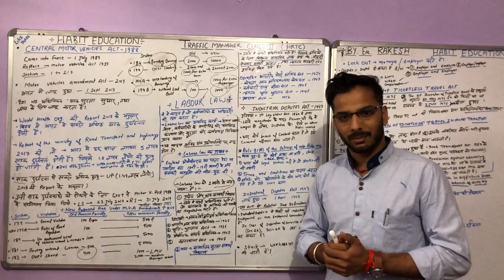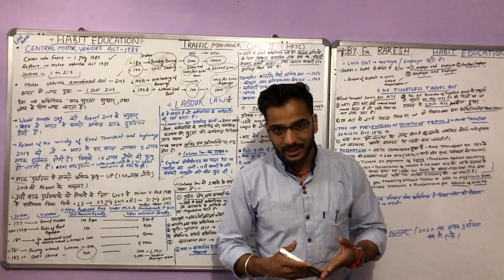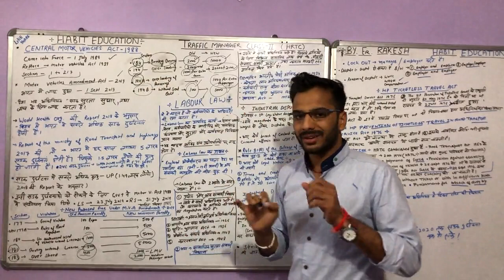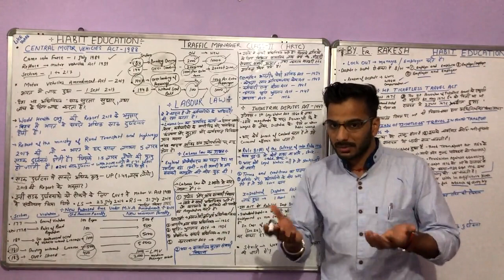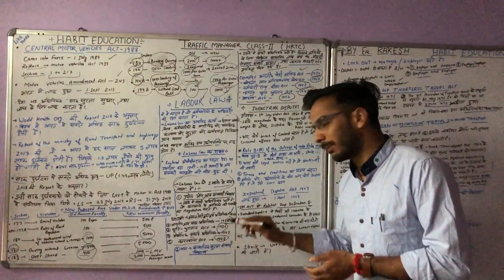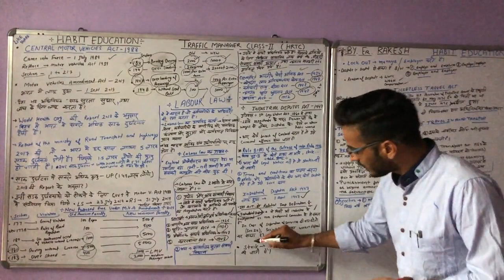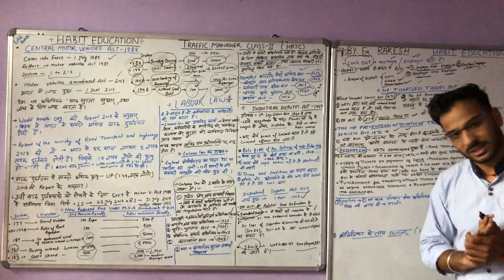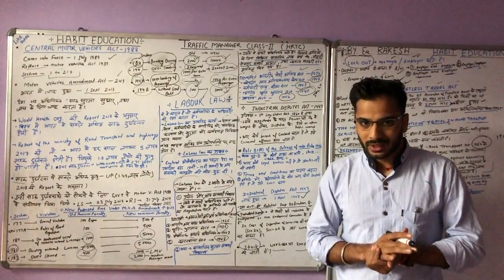HRTC TRAFFIC MANAGER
MOTER VEHICLE ACT 1988
INDUSRTIAL DISPUTR
LABOUR LAW